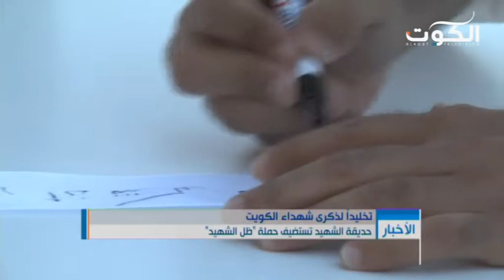حديقة الشهيد تستضيف حملة ظل الشهيد